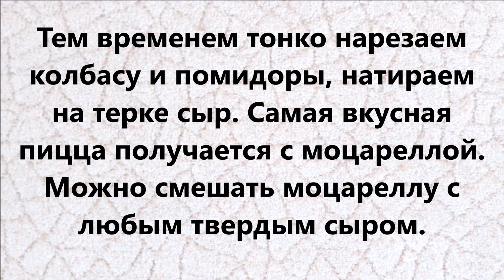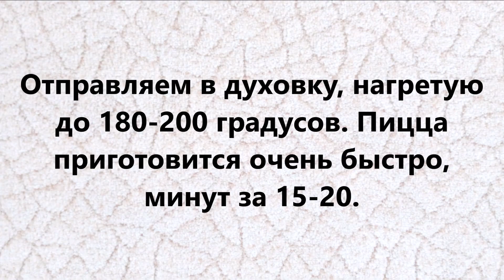Пицца с колбасой, сыром и помидорами! Вкусно и быстро!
В видео показано, как готовится пицца с колбасой, сыром и помидорами.